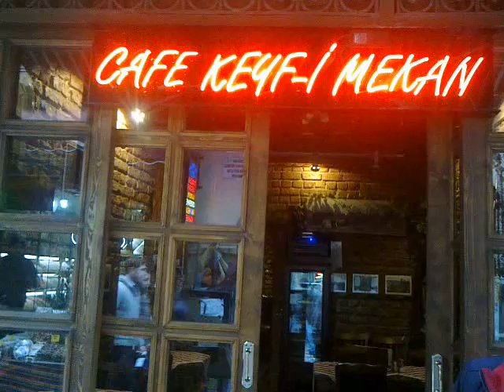kafe mekan keyf sahiblerinden derya osmangil hanım miraç tv. ye konuştu iyi sehirler dileriz.